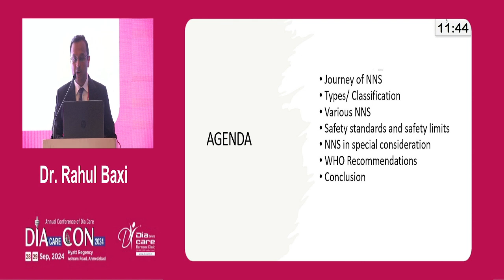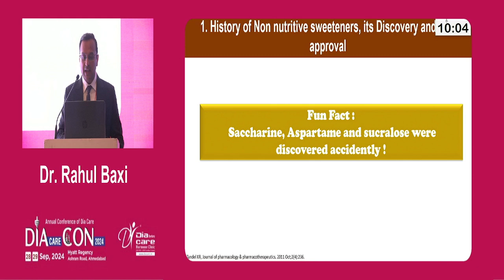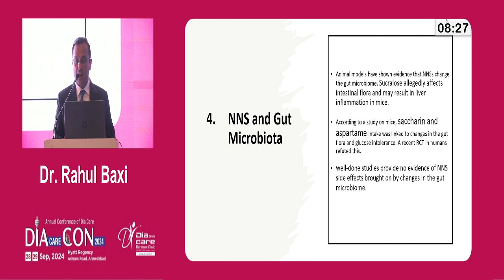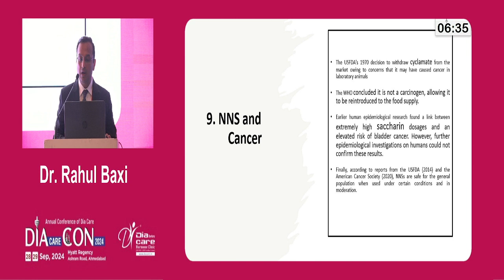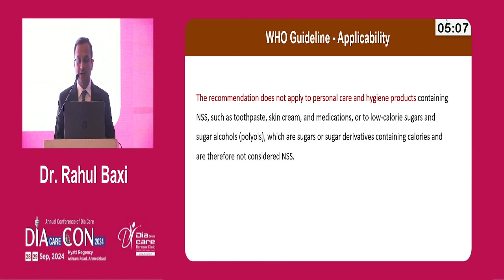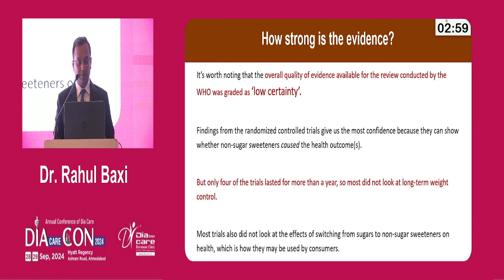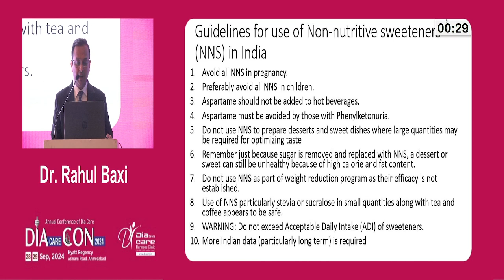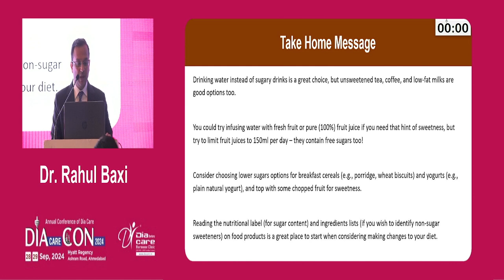Day 1 Dr O P Gupta Hall WHO Said What Use of Non Nutrtitive Sweetners Dr Rahul Baxi